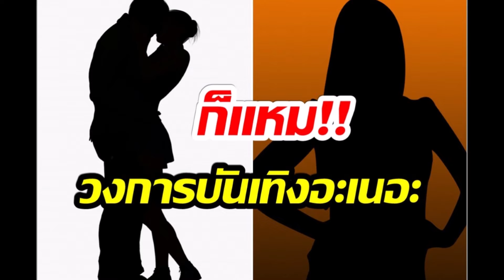เม้าท์กระจาย นางเอกดัง โดนด าราชาย กินรอบวง